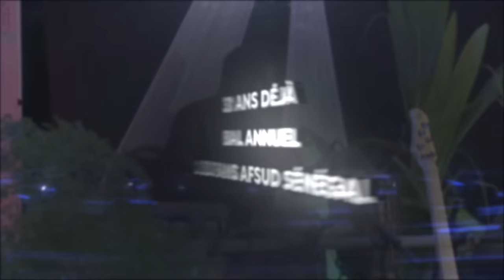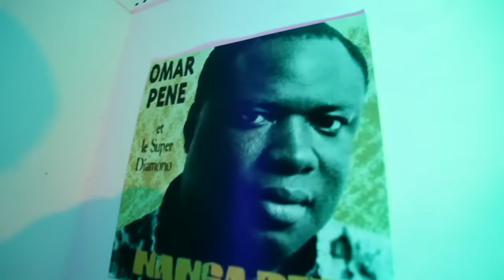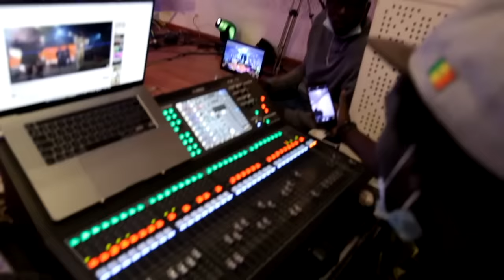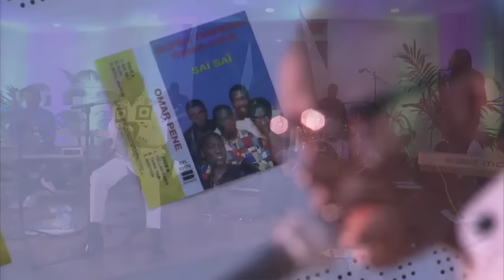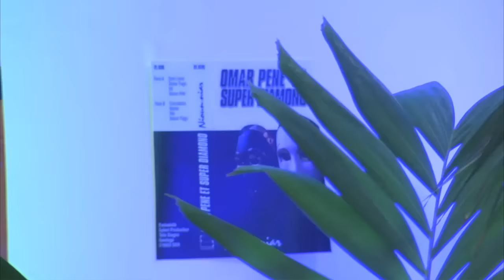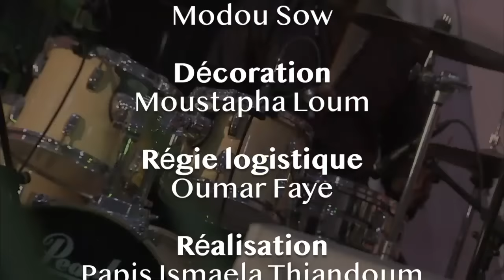OMAR PÈNE - Grand bal annuel des fans, AFSUD, du 24 décembre 2020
Omar Pène ne pouvait pas manquer le Grand bal annuel avec ses fans !
En s'adaptant à la situation actuelle, le Super Diamono a élaboré un show sur mesure pour son public qui a répondu présent le 24 décembre 2020.

Un grand plaisir de vous retrouver tous et toutes pour notre anniversaire que nous ne pouvions pas manquer !